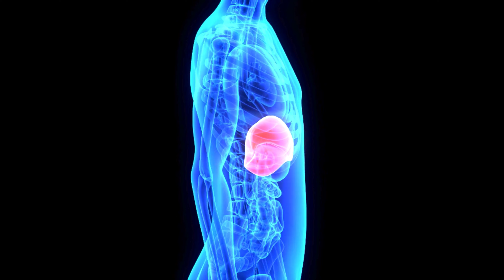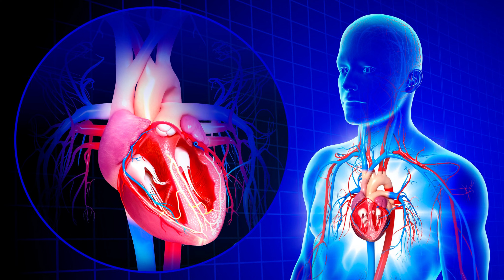Diabetes & Thyroid - Complications, Symptoms & Treatment - कैसे ठीक करें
Diabetes and thyroid is a common complication seen in patients with type 2 diabetes. In this video, we have discussed all the signs to pay attention to if you have diabetes and thyroid issue. However, with proper treatment and lifestyle modification one can manage both the conditions. Check this video in Hindi for more details.